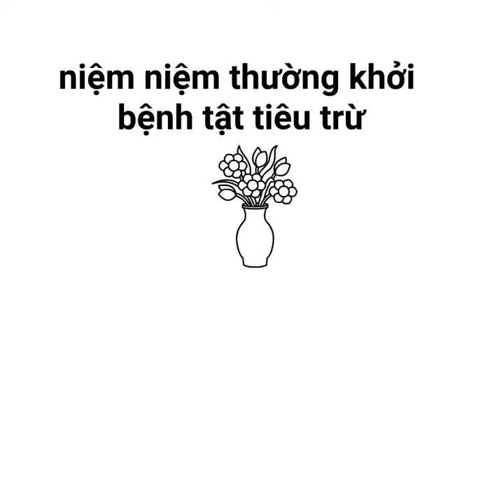Phật Dược Sư